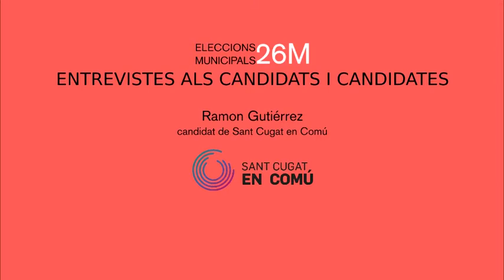Entrevista a Ramon Gutiérrez, candidat de Sant Cugat en Comú | Eleccions municipals 2019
Entrevista completa a Ramon Gutiérrez, candidat de Sant Cugat en Comú